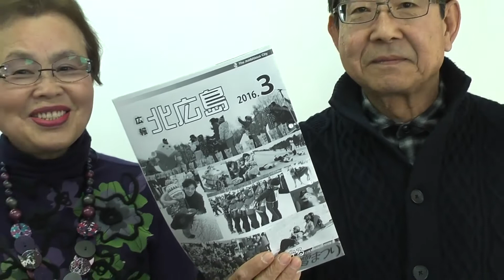きたひろ.TV「28年度番組紹介」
平成28年4月からのきたひろ.TVの番組を紹介します。花ホールのロビーコンサートや広報北広島と連携してマイタウンニュースのひとつを動画で発信するほか、「きたひろチャレンジ」「地上の星」「起業レディ」「北広島地名あれこれ」の新シリーズが始まります。新年度も「きたひろ.TV」をどうぞよろしくお願いします。